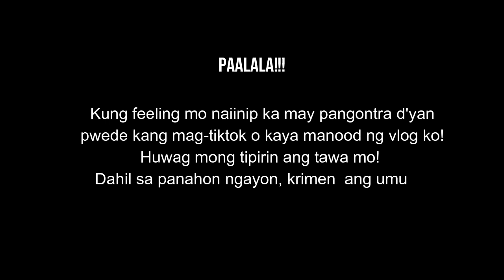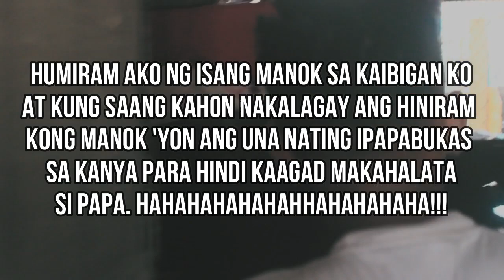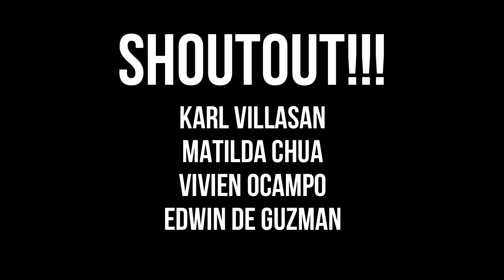FATHER'S DAY PRANK! (KINUHA KO ANG MGA MANOK NA PANABONG NI PAPA HAHAHAHA!)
KRYPTO9095 FT. D3MSTREET WOAH (OFFICIAL SONG TO WOAH DANCE)

Enjoy, mga kaaning!!! Peace!

THANKS!!!